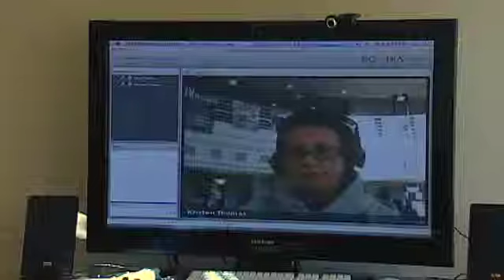Social Collaboration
As shown in Case Western Reserve Chief Information Officer Lev Gonick's "Piloting a Landmark FTTH Inner City Research Project at 1 Gbps" presentation at the Fall 2010 Internet2 Member Meeting.

This successful project has caught the attention of the White House Chief Technology Officer, Aneesh Chopra (keynote presenter at the Spring 2010 Member Meeting) who is interested in exploring the possibility of expanding the program with the help of other Internet2 member universities.